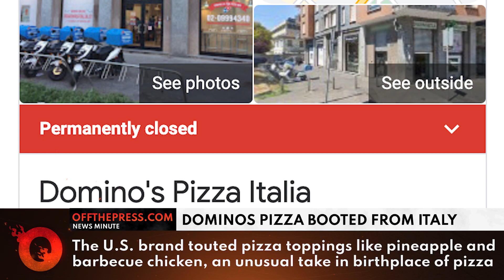Off The Press | Today's News Minute March 23, 2023 - Michael Cohen is a Liar?!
President Biden’s recent rise in approval ratings has ended and now he’s back to being one of the most unpopular ever. None other than the Associated Press today put him at 38% approval, close to his worst ever 36%. And his poor management of the economy is getting the blame.

There’s more news on the Trump indictment front. Outlets are reporting on a memo Trump accuser Michael Cohen wrote admitting that the former president never made a hush payment to porn star Stormy Daniels.

Dominos Pizza, what were they thinking? After a failed foray into Italy, which invented pizza, the company is getting the boot.

And several pro-Trump, anti-woke songs are soaring to the top of the music charts. The latest is the catchy ‘Trump Won And You Know It’ -- and it’s even beating Taylor Swift’s latest.

Teflon Trump?

Dominos Pizza Booted From Italy — What Were They Thinking?

Hotter Than Taylor Swift: ‘Trump Won, And You Know It’ Gives Natasha Owens Huge Hit